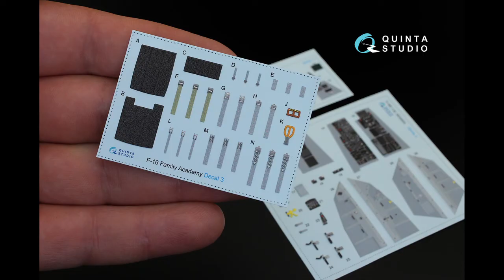Quinta Studio - 1/32 scale F-16D for Academy model kit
🙋‍♂️🙋‍♀️✨Hi Modeler, we're introducing these 3D decals cockpit interior F-16D for Academy model kit. In the mean time, you can visit the